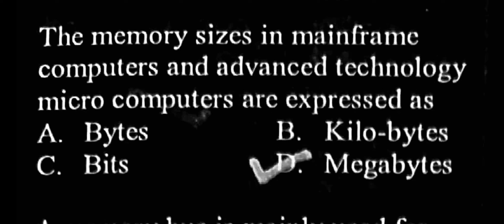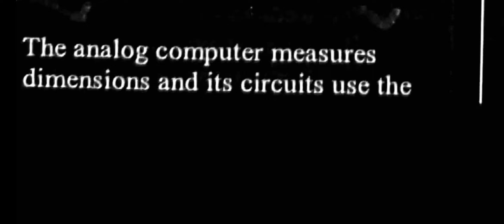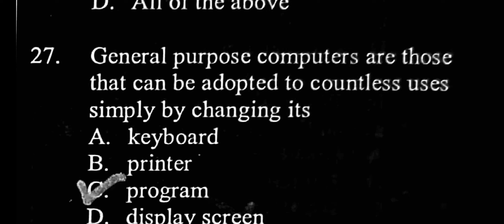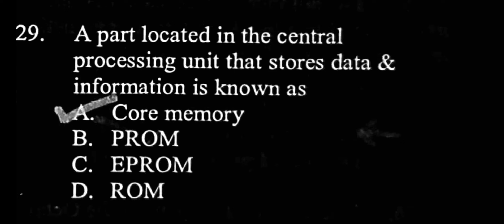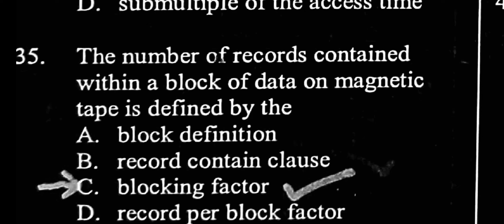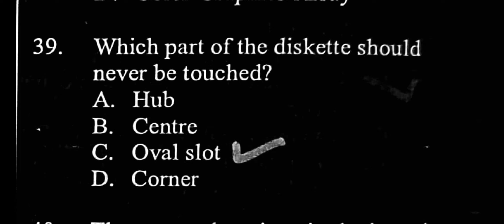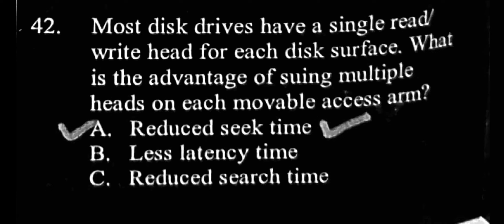Past Paper Computer Science Questions Solved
NEXT PART Q43.